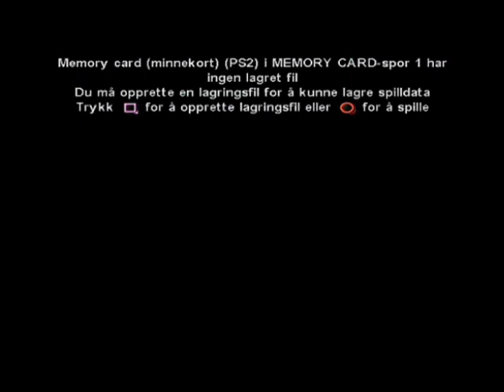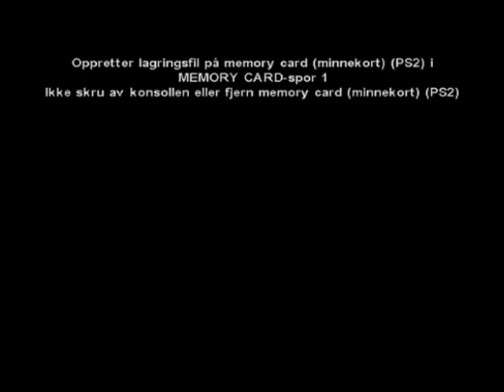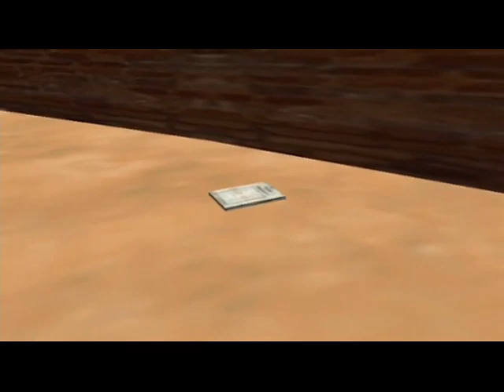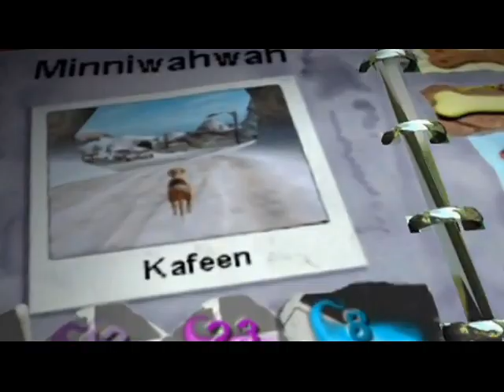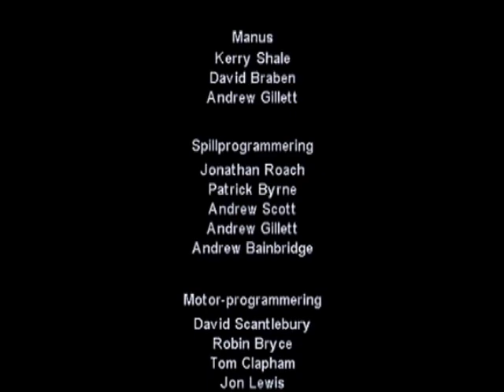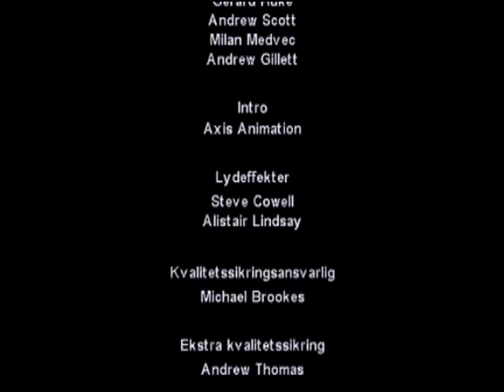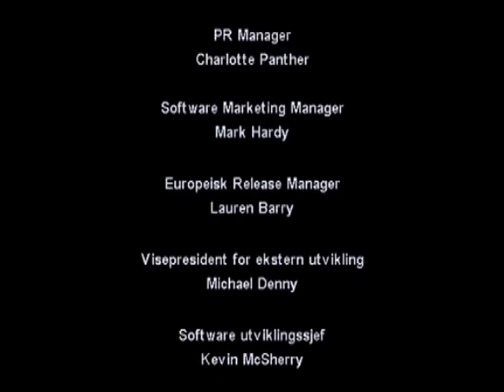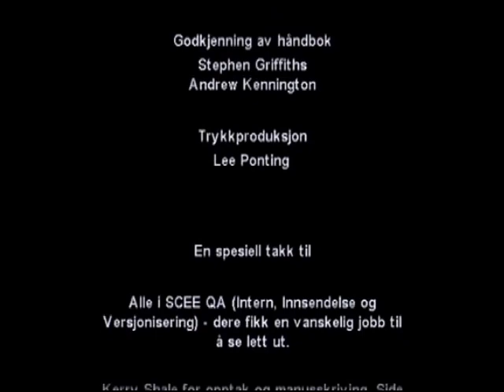Dog's Life (2003) - PS2 - Norsk tale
Et av de bedre spillene jeg har spilt i det siste, selv om antallet stemmeskuespillere er svært begrensa. Kvaliteten på stemmene er litt sånn 50/50 og, hvor noen figurer høres ganske greie ut, mens andre er til å få fnatt av.

Norske stemmer: Erik Skøld, Kari-Ann Grønsund, Geir Rebbestad, Tommy Karlsen, Trond Teigen, Mari Maurstad, Katrine Blomstrand, Lena Meieran